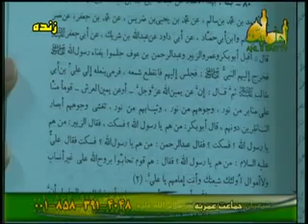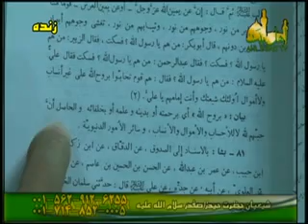احادیث و روایات درباره «خمینی» از قول پیروان ولایت فقیه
تفاسیر جالب جماعت دجالیه (جمهوری اسلامی) از روایات کتب شیعه برای برحق جلوه دادن خمینی..
شبکه اهل بیت علیهم السلام شیخ اللهیاری